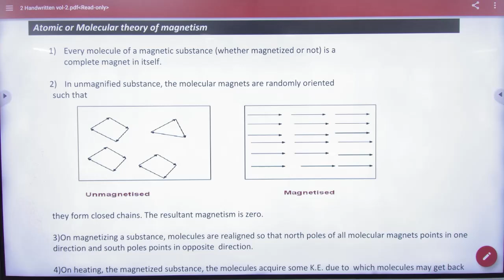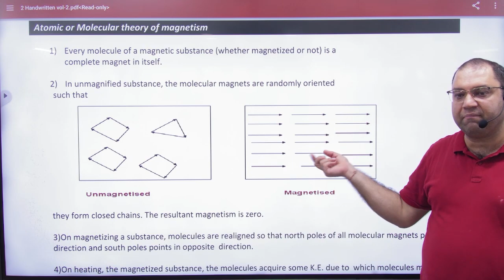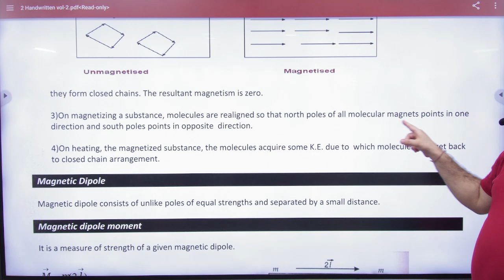3 Atomic theory in magnetism